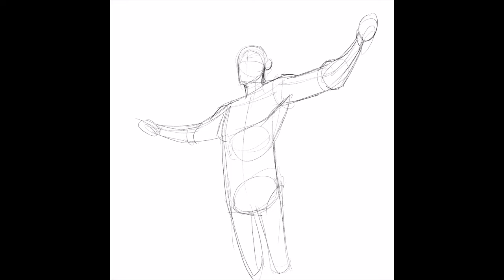SMACK! SpeedComics Vol. 40 - Phenomenal (Procreate Edition)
Quick behind the scene look like my illustration of WWE Superstar (and World Champion), the world renown AJ Styles. First done using Procreate on the iPad then finished in Photoshop.